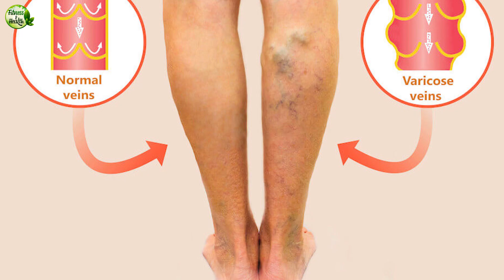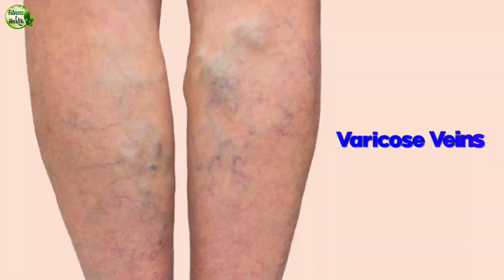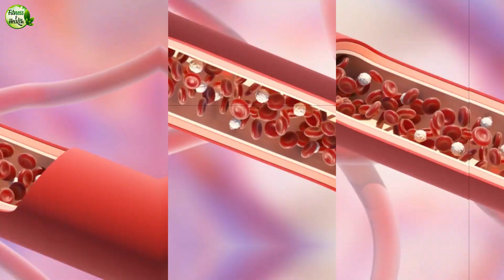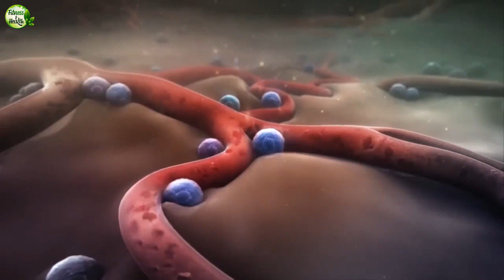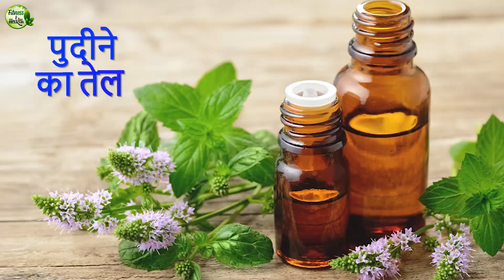10 दिन में नसों के ब्लॉक होने व नसों के गुच्छों का इलाज | Varicose Veins Treatment in Hindi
10 दिन में नसों के ब्लॉक होने व नसों के गुच्छों का इलाज | Varicose Veins Treatment in Hindi

Doston varicose veins yani naso ki blockage ya naso ke neele rang ke guchhe ban jana yahi varicose veins ki samsya hoti hai jisme pairo me nashon ke guchhe ban jate hain pairo me dard, bharipan rehta hai. naso ki blockage kholne ke liye log medicine lete hain jisse fayda nhi milta. aaj is video me humne aapko aise zabardast nuskhe btaye hain jinke istemal se kewal 10 din me naso ki blockage khatam ho jayegi varicose veins ka solutrion hai is video me.

'Fitness & Health' channel, any part of this channel and/or any member does not claim to

The information on this channel is to provide free education about certain medical conditions

You acknowledge and agree that 'Fitness and Health' is not liable for any loss or damage which may be
accuracy or existence of any information provided by 'Fitness and Health' Channel.